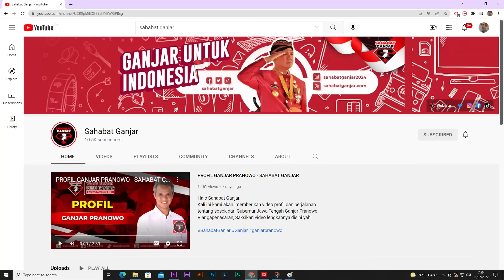LAKUKAN AKSI KEMANUSIAAN, GANJAR PRANOWO MENJADI INSPIRASI SAHABAT GANJAR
Halo warga Riau!

Ratusan warga Riau tumpah ruah dan menyambut meriah dalam kegiatan Sahabat Ganjar yang diselenggarakan di Kota Pekanbaru, Riau. Kegiatan berfokus di Lapangan Bola Belimbing Wonorejo dan diberbagai titik lokasi lainnya di Kota Pekanbaru.

Semua warga yang hadir mengucapkan komitmen untuk memberi dukungan kepada Ganjar Pranowo di tahun 2024. Semoga dengan kegiatan ini bisa membantu warga serta menjaga tali silaturahmi antar sesama pendukung Ganjar Pranowo di berbagai daerah.